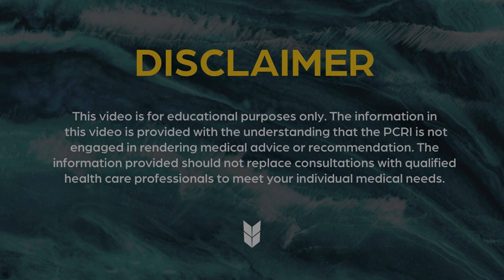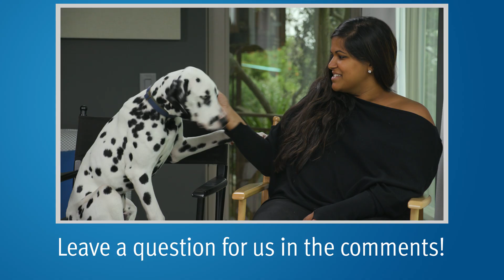Bipolar Androgen Therapy for Advanced Disease | Mark Scholz, MD | PCRI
In this video, medical oncologist Mark Scholz, MD answers a patients' question about finding a doctor who would be willing to try bipolar androgen therapy (BAT). BAT is a treatment protocol in which standard hormone therapy (wherein testosterone is lowered to near 0) is alternated with periods of high doses of testosterone in men whose prostate cancer has become resistant to hormone therapy and other forms of available therapy. Preliminary results have found BAT to be effective in about 20% of men in which it is attempted.

0:05 How should I go about finding a doctor or institution that will be to try bipolar androgen therapy (BAT)?

2:10 Are there any side effects associated with bipolar androgen therapy (BAT)?

2:35 How would you go about PSA testing while on BAT?